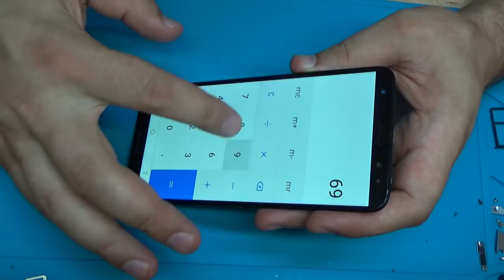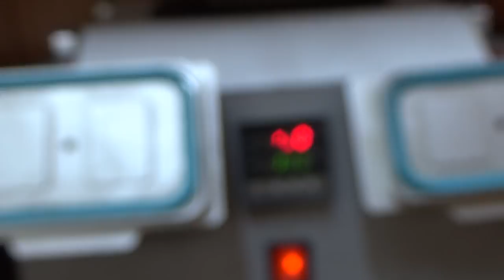Huawei NOVA 2i Graphite Black (RNE-L21) ..lcd replacement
Тип процессора  HiSilicon Kirin 659